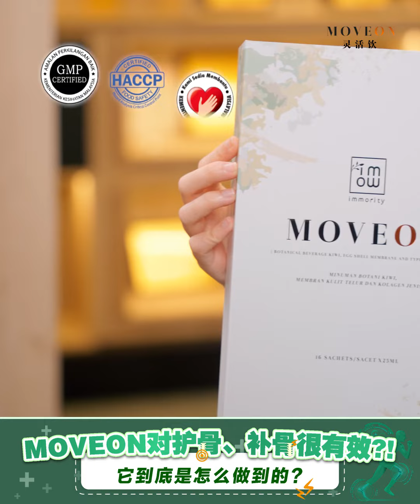MOVEON 关节灵活饮【常见问题】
欢迎联系我：(call / WhatsApp for COD货到付款)
Line: moonsim93
WeChat: moonsim93
微信: moonsim93
ID: M1431

Moveon灵活饮结合了西班牙，日本和美国三大国际专利的骨关节护理配方，也拥有国际综合研究超过33年。它可以修复，再生，强化软骨，肌腱和韧带健康以及增加骨骼密度。

Moveon先让关节位置的骨细胞和肌肉细胞进行修复，接下来对应的细胞再生并裂变，关节问题开始好起来，这样就能强化关节位置，下次不容易受伤，减少关节问题。

✨MOVEON灵活饮，
拥有五大功效
✅帮助你保护软骨、肌腱和韧带
✅缓解关节疼痛和僵硬感
✅有助于增加骨密度，强健骨骼
✅恢复关节的舒适度、活动性和灵活性
✅促进骨骼和关节在运动后的修复
让你修复 ➡️ 再生 ➡️ 强化 ➡️ 一步到位！

Moveon是液体装独立包装。每天服用1-2包，建议餐前服用。撕开前先摇一摇袋子，之后撕开即可服用。想要恢复年轻时的体力？Moveon绝对能帮到你哦！

均有出售及送货